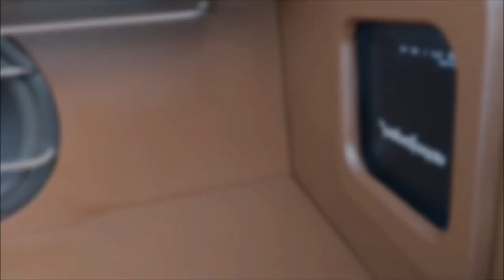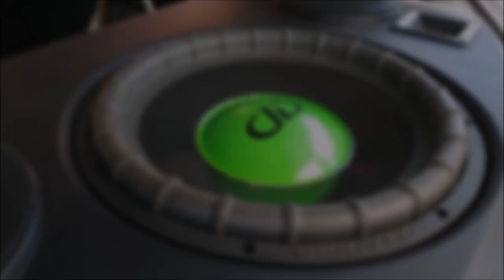¡Música Locos Por El Car Audio! Open Show (Sin Copyright #7)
Para todo los entusiasta del Car Audio, en especial de Open Show, les compartimos 11 minutos de música sin Derechos de Autor, pueden reproducirla libremente en sus vehículos cuando participen en los Car Shows.
Esto es para ¡Locos Por El Car Audio!
El material nos lo compartió DJ Yilbert; y ya mandamos a hacer algunas pistas completamente inéditas para compartirlas con ustedes.